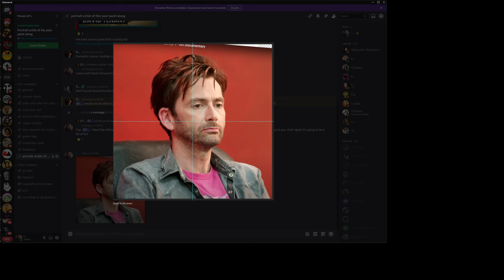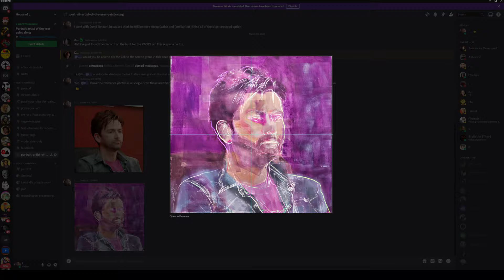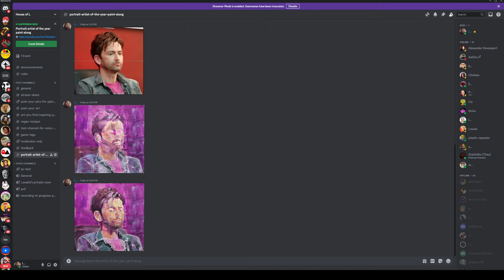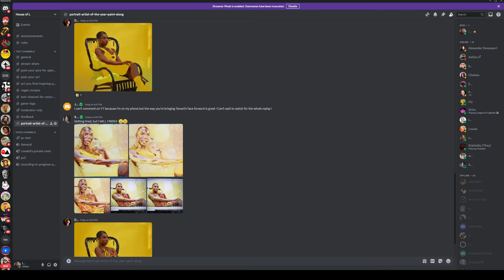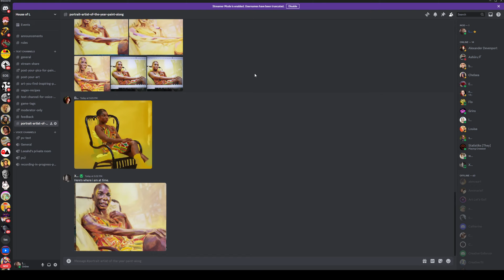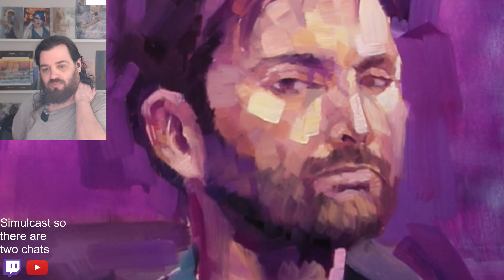Portrait artist of the year paint along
Help prevent Generative AI exploitation Nightshade and Glaze your images